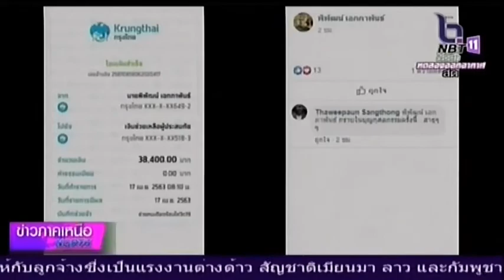ผู้ว่าราชการจังหวัดพิษณุโลก ตั้งกองทุนเปิดรับบริจาคเงินช่วยเหลือผู้ประสบภัย สู้ภัยโควิด - 19